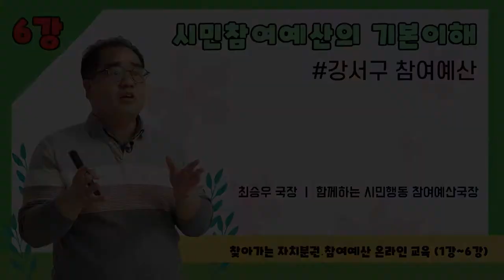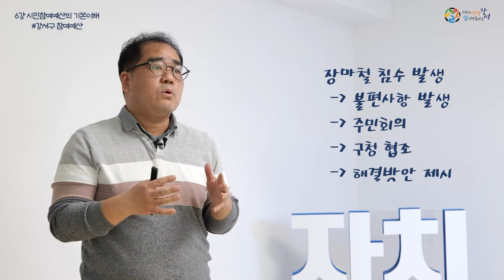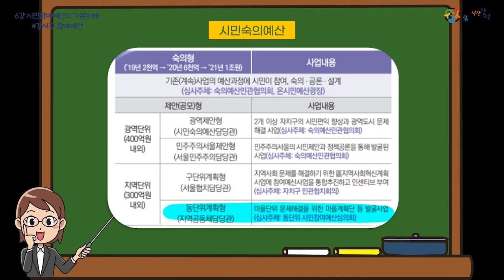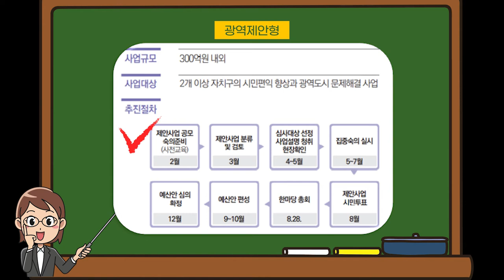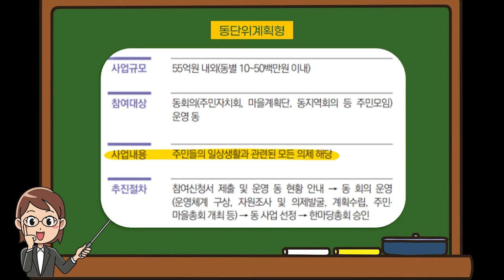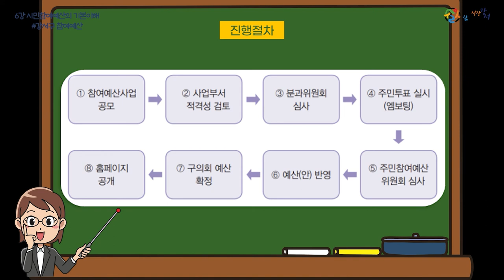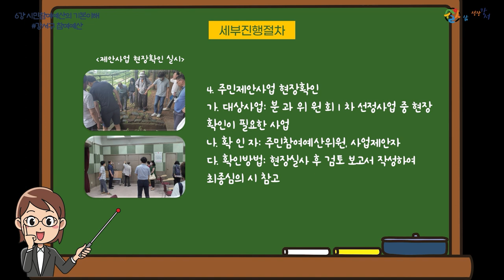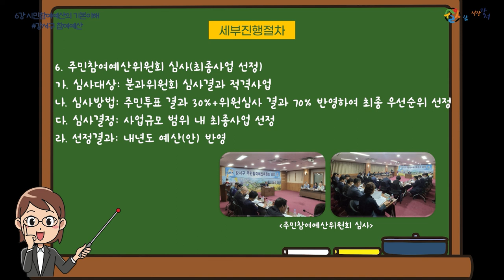6강 시민참여예산의 기본이해 [찾아가는 분권ㆍ예산 교육]